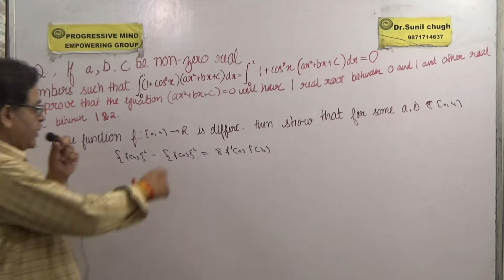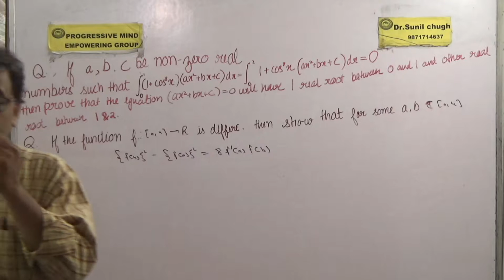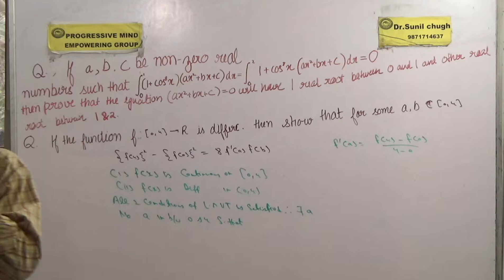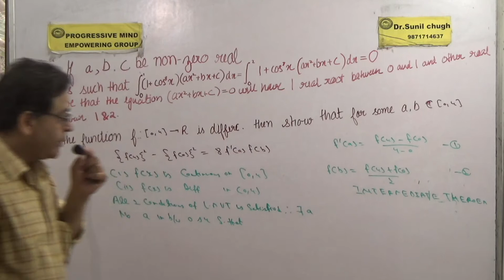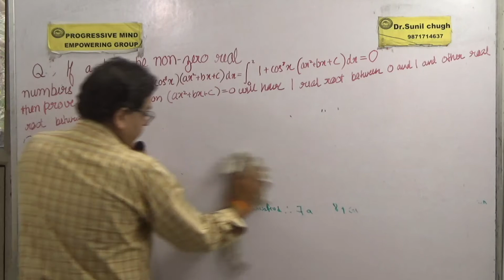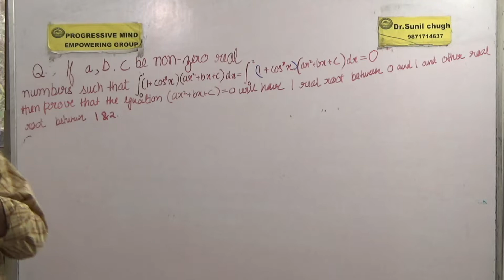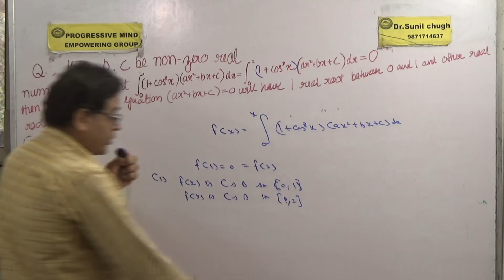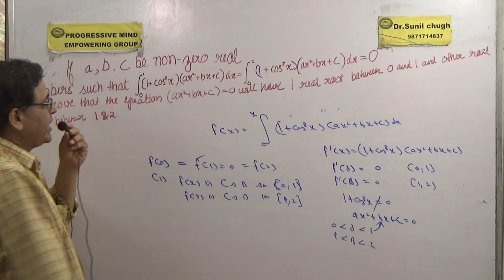LMVT IIT main advance & Rolle's theorem Part 11